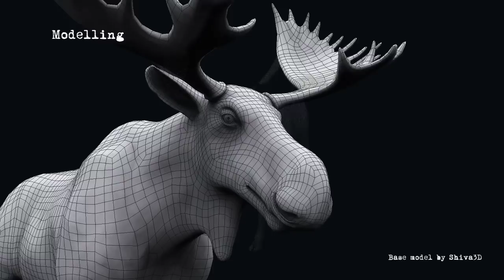Lilyhammer 2 Visual Effects breakdown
Netflix and Rubicon approached Peter Spence at Putty Studios about the possibility of creating a realistic elk for the second series of their international smash hit series "Lilyhammer".

Putty Studios went on to provide over 80 visual effects including creature effects, pyrotechnics and environment creations!

The show, a comedy drama, stars Steven Van Zandt as an American New York mobster who goes into hiding in rural Lillehammer in Norway after testifying against his former associates. It broke the record for viewing figures in Norway and has since gone on to be a huge success in Scandinavia and the US.